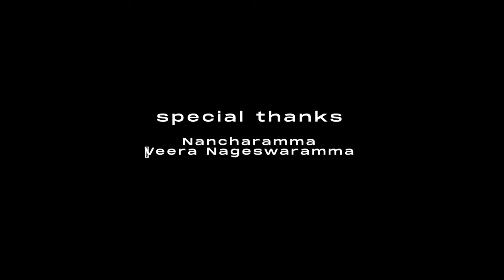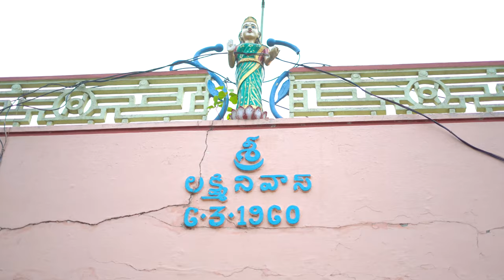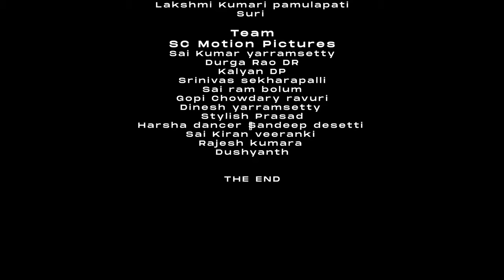Aakasam lo oka thara Short Film || Latest Telugu Short Film || CINEMA SWAG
"Aakasam lo oka thara " short film
Aakasam lo oka thara is a short film about childhood love story love turns to marriage
Thank you MOM & DAD (venkateswaramma & veerababu)
Thank you Ventrapragada